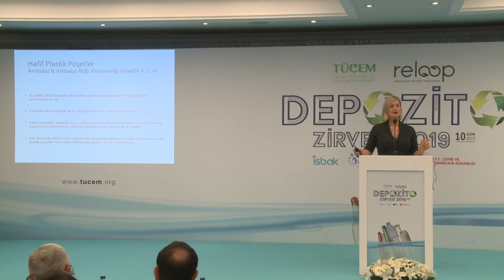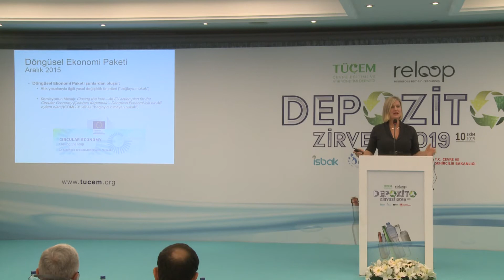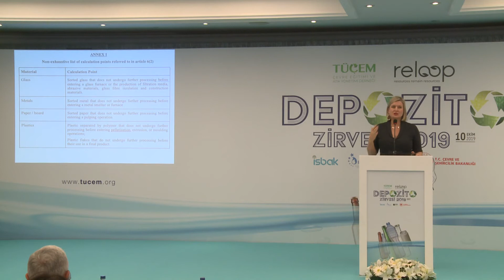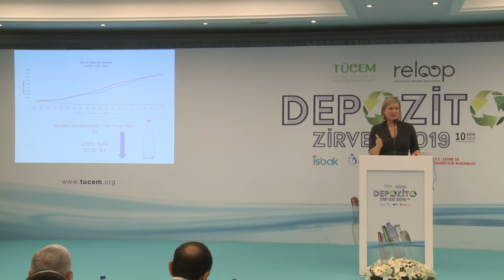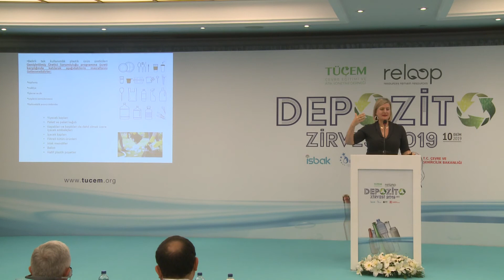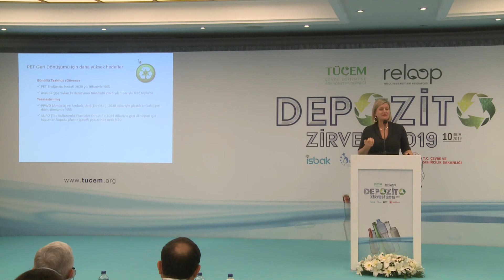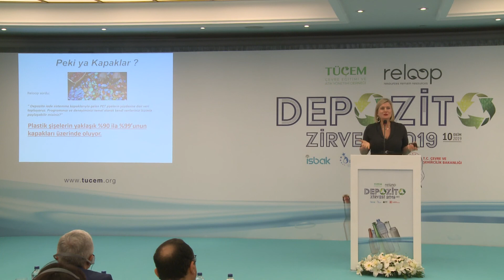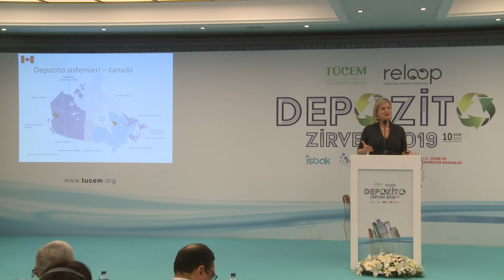2-Depozito Zirvesi 2019 -Reloop Clarissa Morawski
TÜÇEM Derneği DEPOZİTO ZİRVESİ 2019